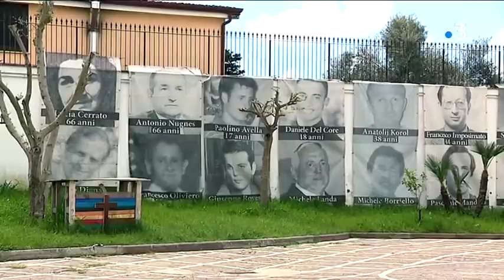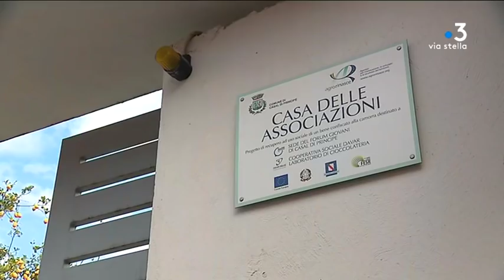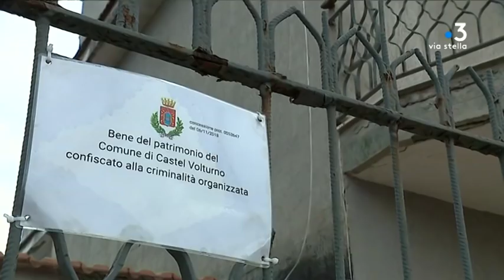Corse : en 2018, six biens confisqués à la grande criminalité ont été revendus (2/2)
En Corse, en 2018, six biens confisqués à la grande criminalité ont été revendus lors d’enchères publiques pour un montant qui dépasse 2,4 millions d’euros sans que les citoyens en soient informés. Au contraire, en Italie, tout est fait pour communiquer au maximum autour de ces ventes.

Intervenants - Marialaura Dibiase, responsable du Comité don Peppe Diana, Umberto de Biase, habitant du quartier ; Renato Natale, maire de Casal di principe ; Dimitri Russo, maire de Castel Volturno ;  Simmaco Perrillo, travailleur social, pst de la coopérative Al di là dei sogni ; Sergio Nazzaro, journaliste, écrivain, ancien porte parole de la présidence de la commission anti-mafia.
Equipe - Florence Antomarchi ; Stéphane Agostini ; Florence Paoli, André Girardin.